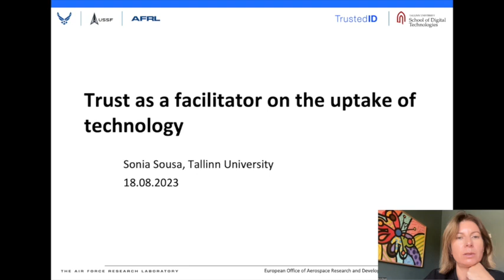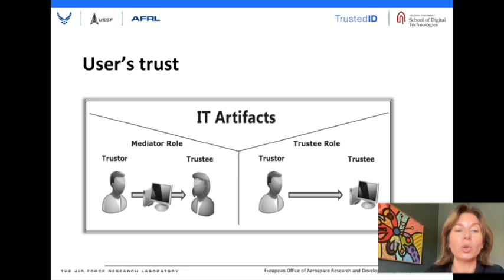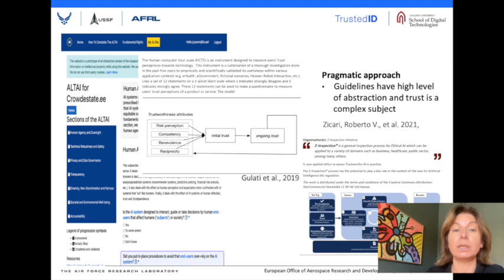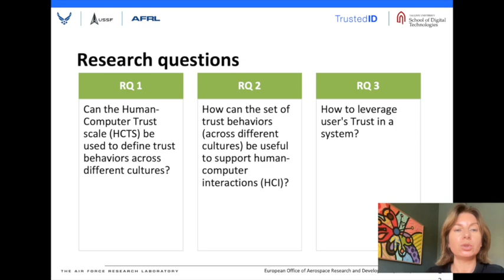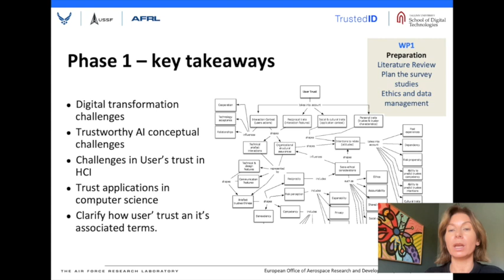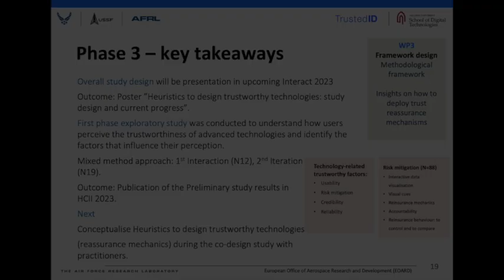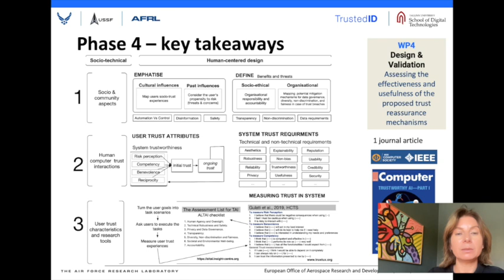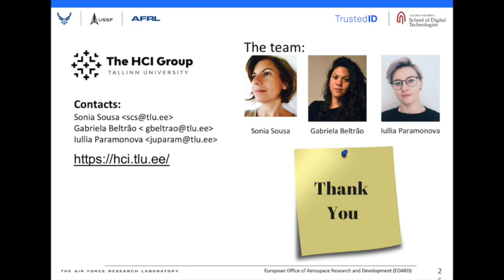Trust as a facilitator on the uptake of technology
(AFRL/AFOSR FY23 Trust and Influence Program Review 2023)

This presentation builds upon three main areas of expertise: (1) Human-Computer Interaction (HCI), (2) design theory and methodology, and (3) user research. The main idea behind this investigation is to address the increased discourse to find ways to promote trustworthiness in a system to unlock its full potential and ensure its uptake (or appropriation) without fear. This investigation mainly contributes to understanding how users' trust in technology is addressed in HCI. It also recognizes that trust in computing's complex nature makes it challenging to incorporate users' trust characteristics and, therefore, focuses on finding ways for non-experts to implement and operationalize trust requirements from an HCI perspective, helping to facilitate the process of identifying and eliciting potential users' trust negative effects of trust-breaking behaviours. Results reported following reflective design practices and context-aware design methods to assist non-experts in measuring, designing, and evaluating users' trust experiences. This research has four main highlights. Firstly, it provides a preliminary understanding of the users' trust in technology topics and further insights into current thoughts, practices, and research gaps. Then, explore trust bias in technology across gender and generations in culturally diverse countries. Thirdly, it follows the human-centered design process to frame trust as a user's quality in system design to help non-experts to gather insights on how to calibrate human-trust-computer interactions. Finally, assess the effectiveness and usefulness of the proposed trust reassurance mechanisms to facilitate the uptake (or appropriation) of technology.